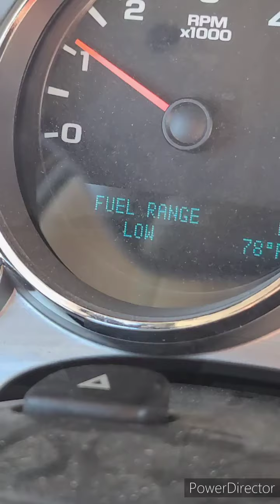West Prarie Resort weekend 2020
Love this place! West prarie resort